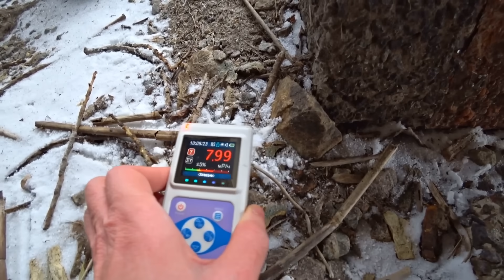✅Рыбалка в Чернобыле ☢ СОЖРАЛИ УДОЧКУ ГИГАНТСКИЕ СОМЫ !!! Запустили ДРОН в Пруд Охладитель ЧАЭС ☢☢☢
Мы запустили подводный дрон в тот самый Пруд Охладитель Чернобыльской Атомной Электростанции где завелись гигантские Сомы мутанты. Поначалу нам не удавалось проникнуть на пруд охладитель и мы пускали подлодку в Затон Припяти. Вода была мутной и рыбы мы там не нашли. Но позже на АЭС произошла пересменка и нам удалось проникнуть на канал пруда охладителя. Смотри скорее видео с подводного дрона, какие жидкие монстры там мы увидели

0:00 - подготовка ДРОНА
1:00 - мы покидаем реактор
2:03 - проникли на затон в Припяти
3:43 - высокая радиация
5:09 - запуск дрона
6:02 - первые кадры под водой
7:45 - пошли на глубину
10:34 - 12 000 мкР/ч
11:26 - мотоцикл мародёров
12:06 - запуск дрона под опоры
13:06 - БОНО или КАМРАД кто лучше?
14:01 - дрон глючит от радиации
15:14 - нашли опасное изделие под водой
16:59 - погружаем в реку Припять под мостом
20:01 - проникли на пруд охладитель ЧАЭС
21:30 - подводные монстры Чернобыля